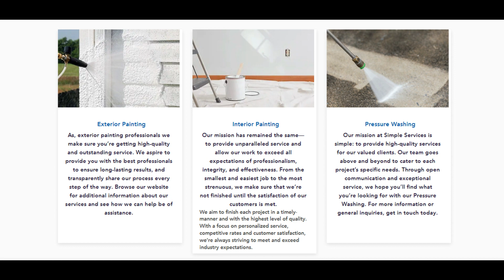Exterior painting | Simple services | Simpleservicesco.com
Simple Services
Owner's Name: Grandson Jones
Hours: 7-5pm mon-sat
Simpleservicesco.com

Business Description:
At Simple Services, we promise to reassure our customers of a worry-free experience. We guarantee our service, and we'll ensure you're more than satisfied with our results. Your satisfaction is our top priority. Schedule our free estimate today.

35.04756, -85.25805